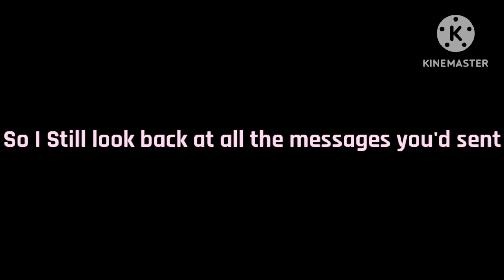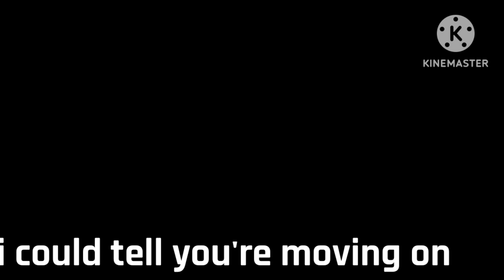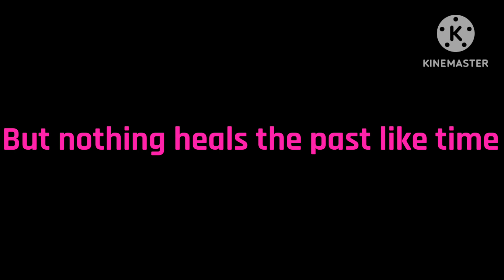Be Alright (Lyric Video) Feat. THE SQUISH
WowWee